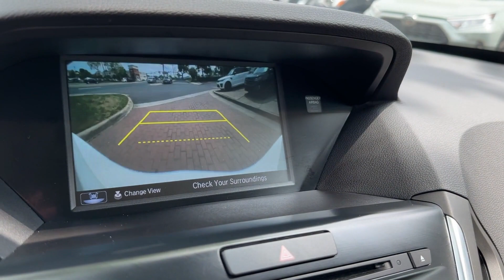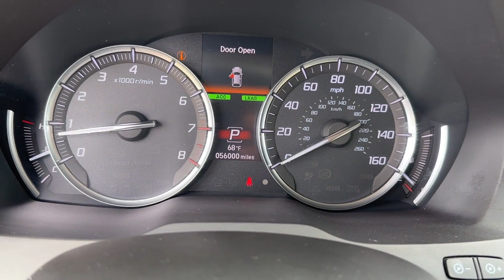Used 2019 Acura MDX Falls Church, Alexandria, Arlington, Washington DC, Bethesda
2019 Acura MDX  5J8YD4H3XKL028260 Video